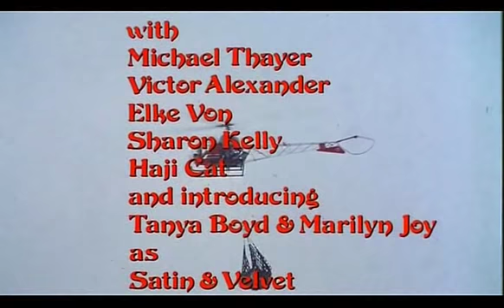ilsa harem keeper of the oil shieks